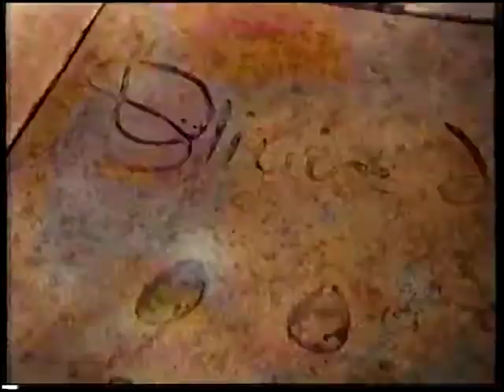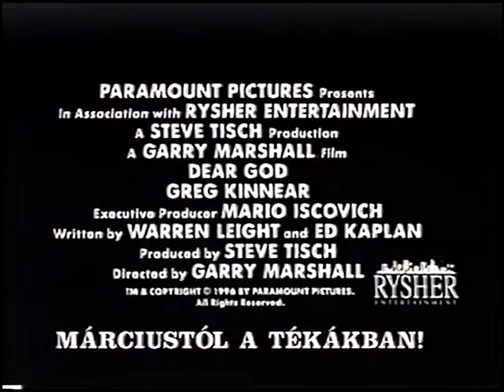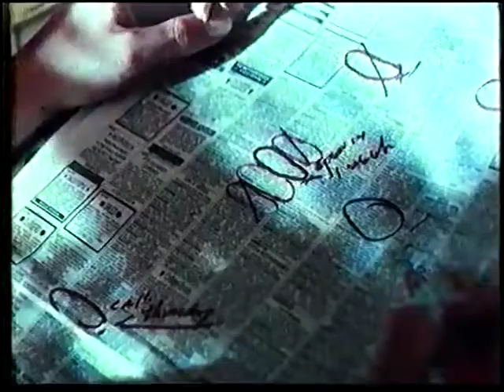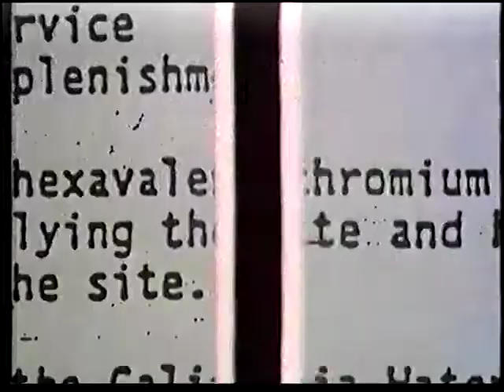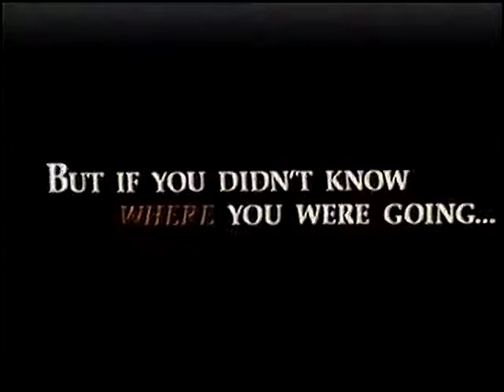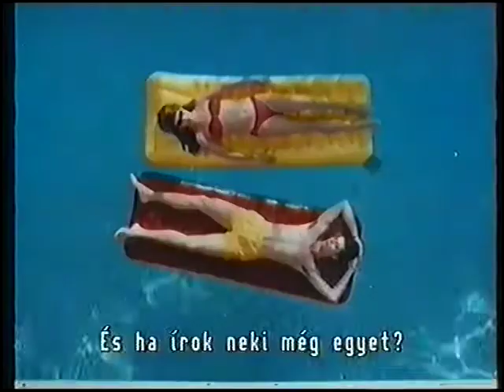VHS előzetesek 8.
Ebadta delfin, Égiposta, Anyák napja, Erin Brockovich, Észvesztő, Fotósszerelem, Titkos imádó, ilyenek voltunk